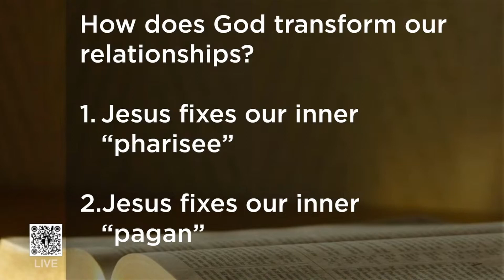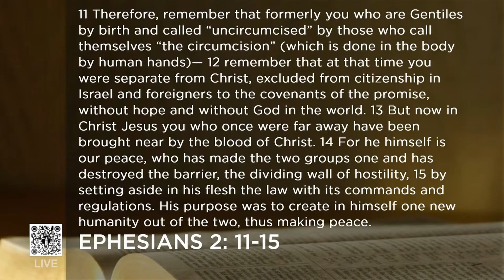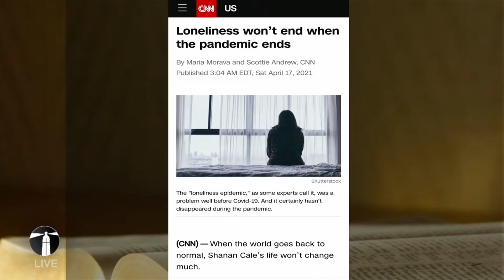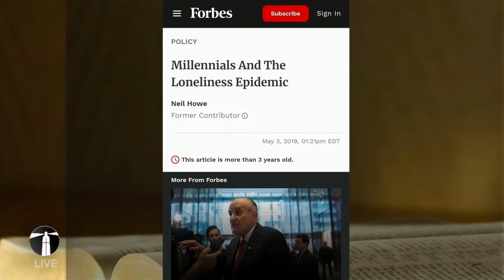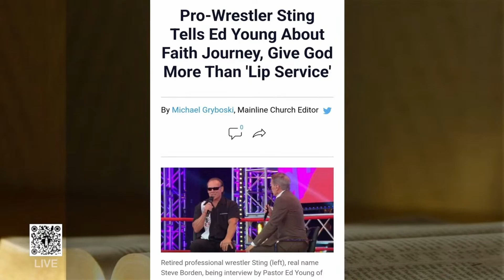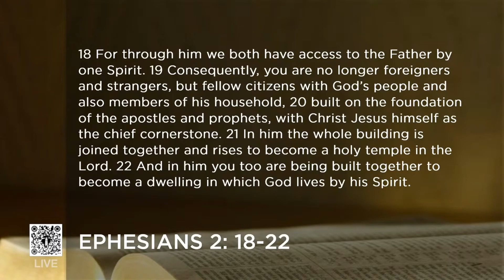Ephesians: What's the Plan? - Ephesians 2:11-22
February 26, 2023 - Pastor David Cay

I think a good church is a bit like that - we are all different and we all come with baggage. But if we can overcome our differences and unite in a deep way we can do amazing things for God, and make great friends along the way.

But there are two kinds of sin that prevent us from experiencing that deep unity and friendship.  The first kind of sin is religious sin. The kinds of sins demonstrated by the Pharisees in the Bible. The Pharisees were the religious snobs in the Bible- they were condescending and thought they were better than everyone.

They represent the kind of religion that everyone loves to hate. Then, there is unreligious sin, demonstrated by the pagans of that day. These were people that didn’t follow God and they rejected his ways. Some pagans would do awful things, like abusing other human beings and destroying families

Most of us can identify at least a bit with both the Pharisees and the pagans. But the good news is that Jesus can transform us into something new and better.

So, my big question today is: How does God transform our relationships. I want to make the case today that:
1. Jesus fixes our inner Pharisee
2. Jesus fixes our inner pagan